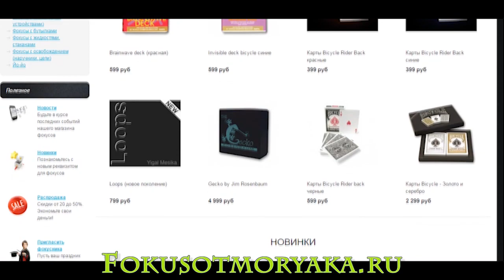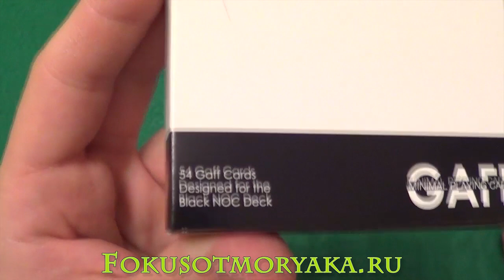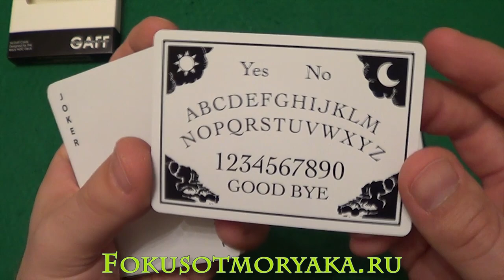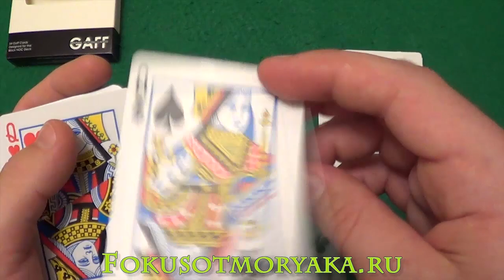Обзор ГАФФ-КОЛОДЫ в Стиле NOC V3S. Где Купить Карты и Реквизит для Фокусов? CARD TRICKS BY SAILOR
Привет всем, на связи с вами снова Сергей Куликов, он же Моряк! Сегодня у нас очередной обзор классной колоды. Это Гафф-колода! Если вы не в курсе, что это за Гафф-Колода то обязательно смотрите и просвящайтесь.